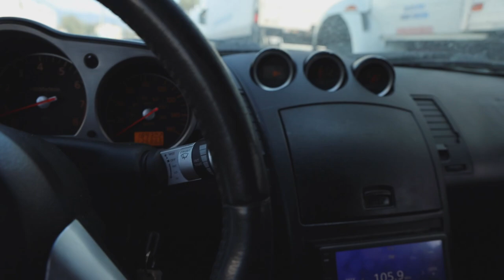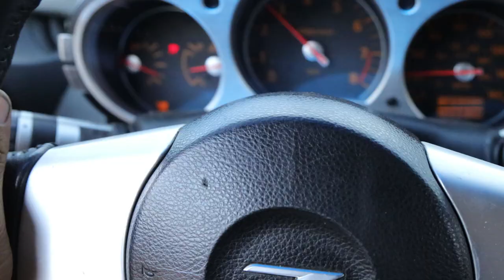Cant believe I met Sung Kang (Han) from the fast & furious!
imagine going about your normal day when suddenly a wild han appears! greatest day of my life lol